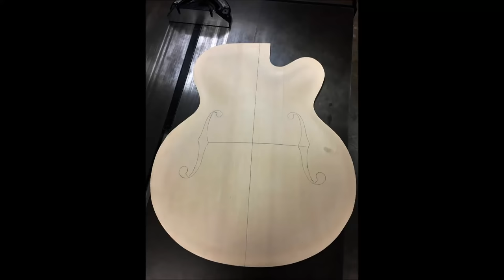Building an Archtop Guitar (Complete)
Updated version! Includes everything from the first video but has all the steps I've taken since uploading that one.

My website for more stuff!